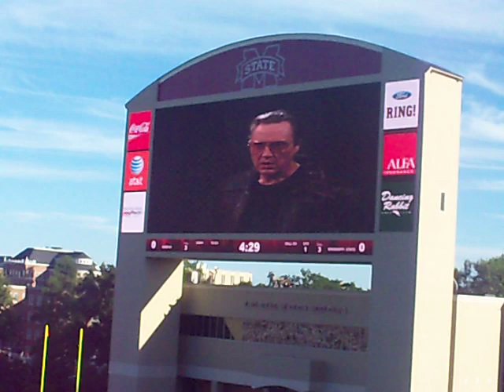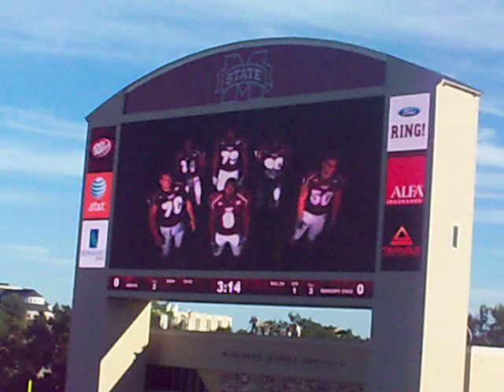2010 Mississippi State Opening Game Intro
2010 season opener against Memphis.